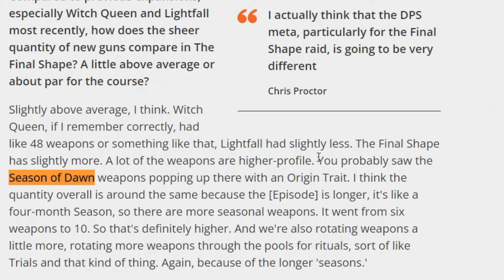NO One Expected This but Bungie FINALLY Did It in The Final Shape! (Past Season) | Destiny 2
New information about old season weapons in Destiny 2 : The Final Shape